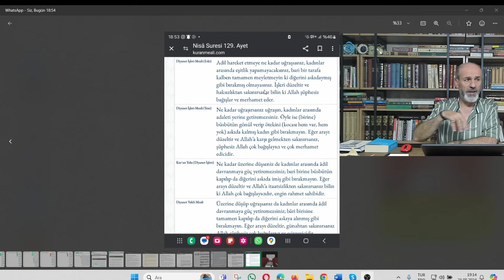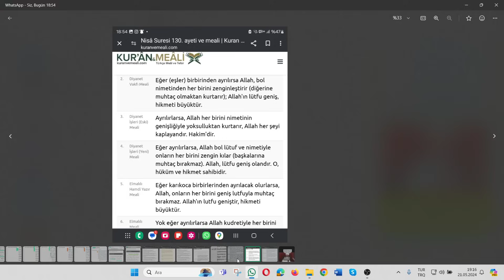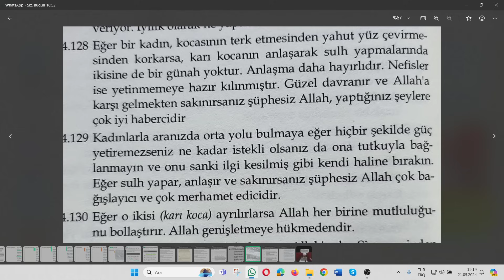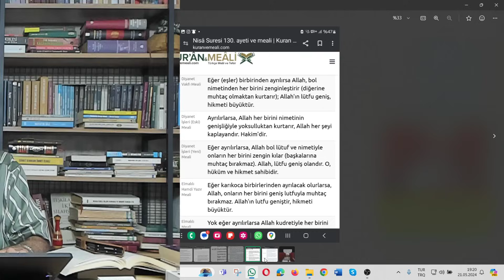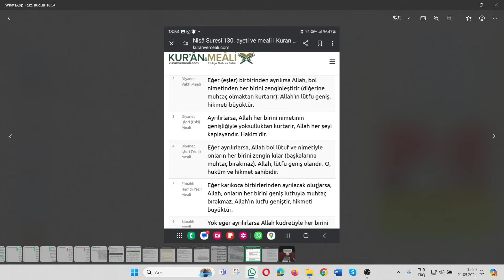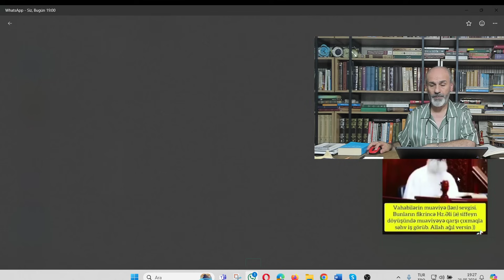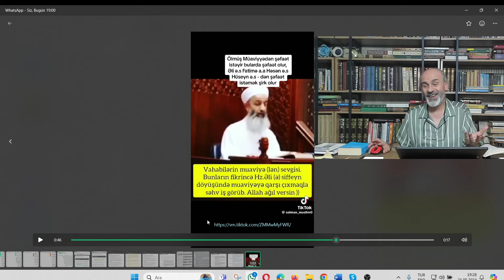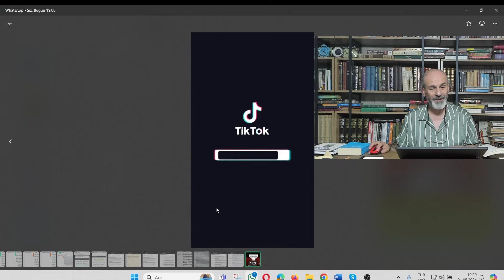Cübbesiz Mahmut; Nisa 129 da çok eşe mi öğüt veriliyor bir eşe mi? Hz. Ali'nin geç öğrendiği hadis!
Cübbesiz Mahmut; Nisa 129 da 4 eşi olana mı öğüt veriliyor? Yoksa sadece bir eşi olana mı öğüt veriyor?  Hz. Ali'nin geç öğrendiği hadis!